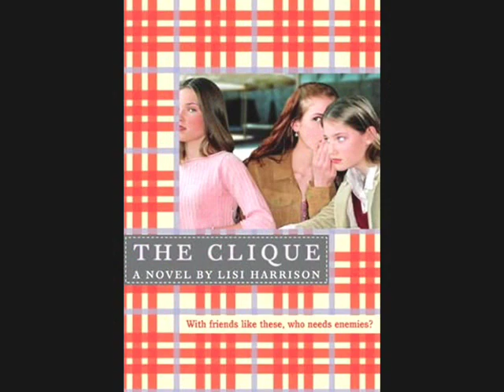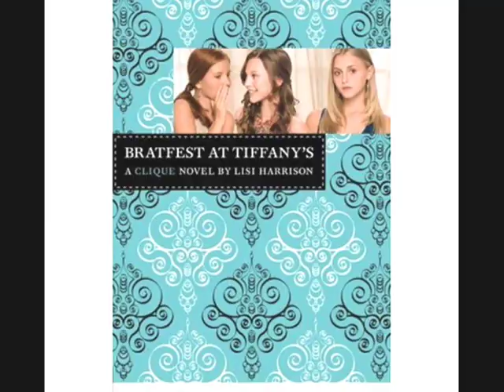My "Clique" Tribute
-allamericanchic

I do NOT own "The Clique" by Lisi Harrison or the song "Like Me" by Girlicious